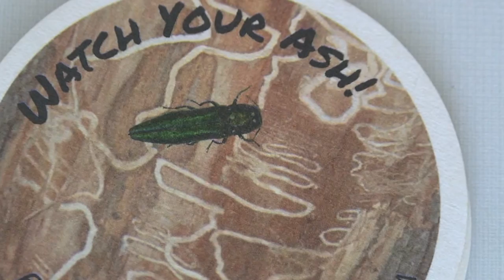EMERALD ASH BORER PKG 6